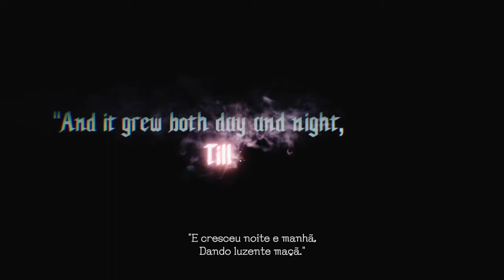A HORA DO SON OF SPARDA | Devil May Cry 5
Devil May Cry 5 está de volta, e hoje vamos começar a encarar o nível Hard, o Son of Sparda.